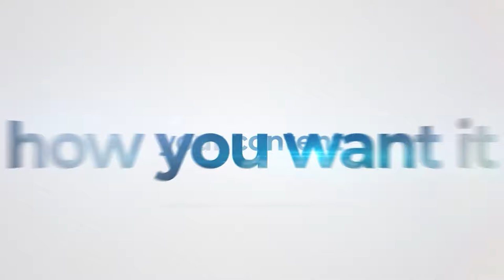Sandro Dell'Agnello commenta il ko con la Stella Azzurra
Primo inciampo stagionale della regular season di Forlì, che cade tra le mura amiche dell'Unieuro Arena per mano della Stella Azzurra Roma (75-72 il finale). Ecco la sala stampa post-partita del tecnico biancorosso. [Contributo offerto da Pallacanestro 2.015 Forlì e Natlive]